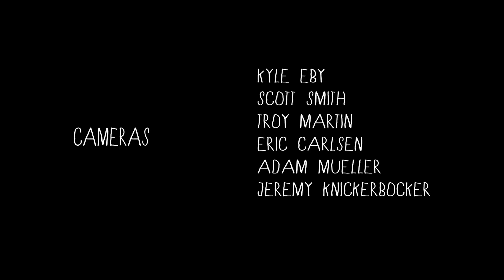People Commercial #2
People Skate & Snowboard Web Commercial #2
Cameron Charmichael
Roberto Rodriguez
Duke Austerberry
Jordan Zuppke
Casey Huizenga

Edit by Casey Huizenga

Album: Smokey Rolls Down Thunder Canyon